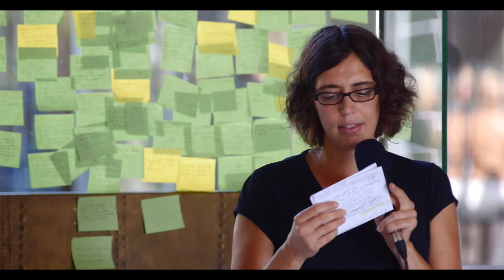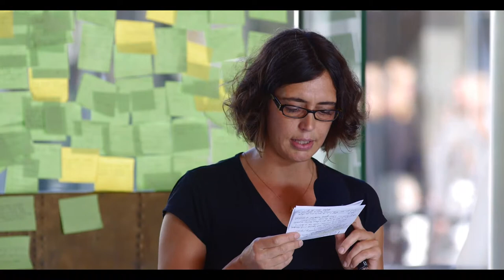Co-construction des Conseils citoyens de Grenoble (27 septembre 2014) 4/6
Atelier de co-construction des Conseils citoyens de Grenoble le 27 septembre 2014 à l'Hôtel de Ville de Grenoble. Animation de Marion Carrel, maîtresse de conférences en sociologie, Université Lille 3, CERIES et CEMS-EHESS.
Les aspects bénéfiques de la participation par Marion Carrel.